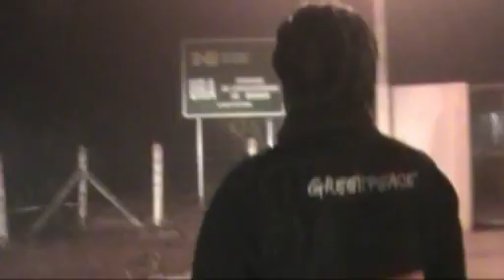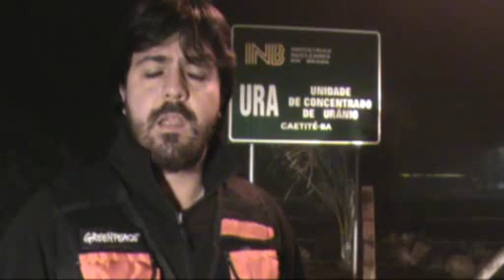Greenpeace testemunha transporte de urânio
Após 6 dias de impasse, carregamento de urânio vindo de SP para Caetité (BA) chega ao seu destino, depois de uma polêmica de dias em torno da permissão e da segurança da carga. Exemplo dos desmandos do setor nuclear brasileiro. O Greenpeace acompanhou a chegada dos caminhões.